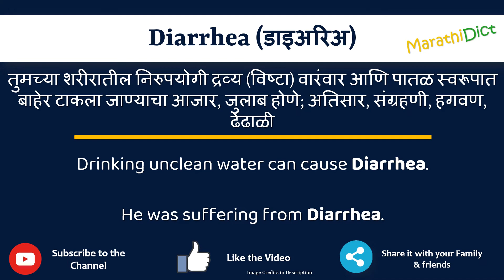Diarrhea Meaning in Marathi | Diarrhea म्हणजे काय | Diarrhea in Marathi Dictionary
या व्हिडिओमध्ये तुम्हाला मराठीत Diarrhea चा अर्थ समजेल आणि Diarrhea चा उच्चारही शिकाल. याचा अर्थ तुम्ही Diarrhea चा अर्थ जाणून घ्याल तसेच Diarrhea कसे उच्चारता येईल, Diarrhea म्हणण्याचा योग्य मार्ग कोणता आहे.

तर Diarrhea शब्द फक्त एका मिनिटात शिका.

उदाहरणांसह Diarrhea समजून घेऊ.